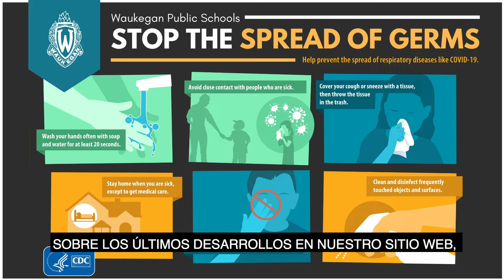60 in Sixty - Week of March 9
60 in Sixty is a weekly show covering news and events in Waukegan Public Schools.